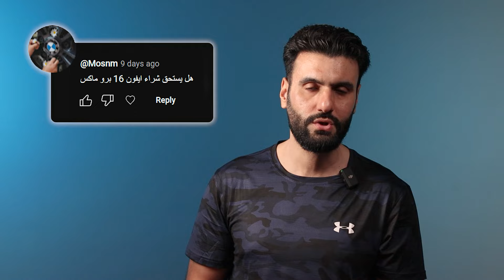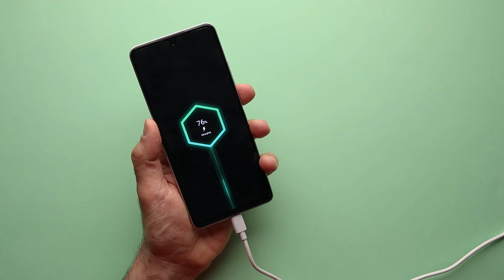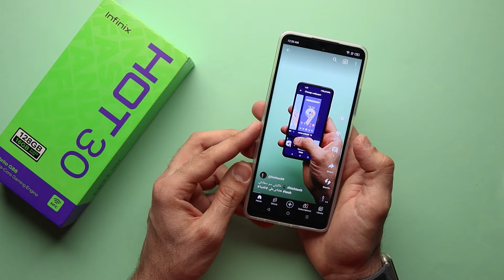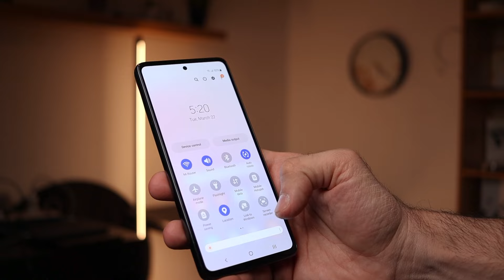الايفون 16 برو يستحق؟/ متخرج وضايع بحياته / إهتماماتي خارج التقنية | أسئلة المتابعين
الجزء الأول من أسئلة المتابعين Q&A
2/9/2024